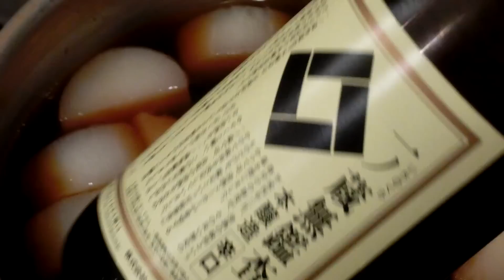《鰤(ブリ)大根》・・・・大和の 和の料理《鰤大根》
今日は 《鰤大根》です。
煮物が続きましたが 鰤に脂が乗っている内にと思いアップしました。
先ず 鰤の頭を食べやすい大きさに切り塩をしておきます。
大根は三、四㎝の輪に切り皮を厚めに剥き半月にして茹でますが 私はこの時米や米のとぎ汁などは使いません。
大根には そんなにアクがあるとは思えないからです。
大根を煮ている間に 塩をしておいた鰤に熱湯を掛け流水で鱗や血等の臭いの元になる物を除いておきます。
大根がある程度柔らかくなったところで湯を捨てて 新しい湯と砂糖、濃口醤油、味醂、酒で煮ていきます。
ここで綺麗に掃除をしておいた鰤を入れます。
途中で生姜の薄切りを入れて柔らかくなるまで煮たら出来上がりです。

天盛りに柚子の皮を細切りにして乗せたらアツアツをどうぞ！

Nagasaki    Yamatonara108